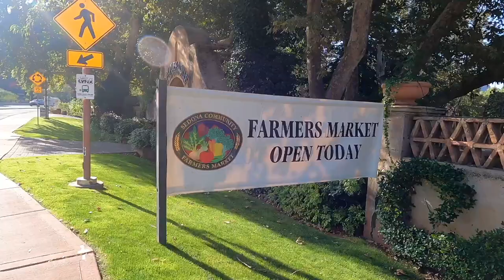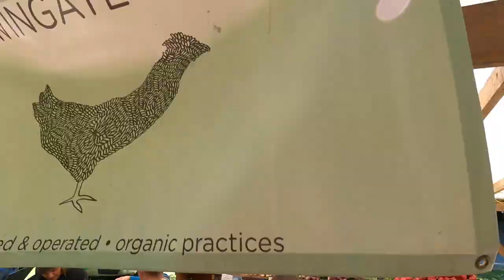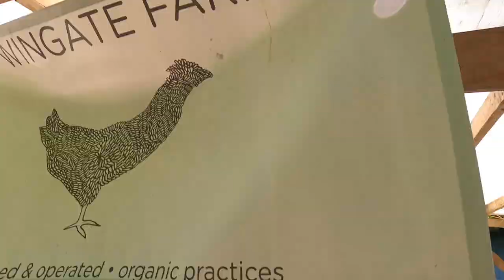We foraged for wild chanterelles to create this gourmet meal in our Hiker Trailer camp kitchen!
Hey fam!

We found a bucket load of the most pristine, GOLDEN CHANTERELLES! We literally struck gold with these beauties! This called for something a bit more elevated than your typical camp meal and man did it pay off! The flavors were so simple and yet deeply earthy and complex. We're going places and we want to take you with us!

Safe travels, friends!
T&G

Evo Oil Sprayer Bottle, Non-Aerosol for Olive and Cooking Oils, 16-Ounce Capacity, Red, Stainless Steel

Silicone Spurtle Set, Silicone Spatula Set, Heat Resistant Cooking Utensil for Nonstick Cookware, Serving，Baking, Whisking, Smashing, Scooping, Spreading, 7 Piece

StarPack Premium Silicone Spatula Set (1 Small, 1 Large) - High Heat Resistant to 600°F, Hygienic One Piece Design, Non Stick Rubber Cooking Utensil Set

Norpro Bamboo 12-Inch Spatula, Flat Handle

Suction Cups (Galley Door):
CONBOLA Heavy Duty Suction Cups 4 Pieces with Hooks Upgraded Car Camping Tie Down Suction Cup Camping Tarp Accessory with Securing Hook Strong Power for Awning Boat Camping Trap.(4 pcs)

Speed Rack:
HTTMT - HANG-N-HAUL Storage Bag Organizer For Camping Home Office Picnic Waterproof Hanging Cargo One-Piece Bag W21" x H50" [Item Number: ET-BAG001]

Camp Table:
GCI Outdoor Master Cook Portable Folding Camp Kitchen , Black
by Amazon.com
Ours w/ Sink
Smaller version

Travel Clothesline:
Limited-time deal: HAWATOUR Portable Elastic Travel Clothesline with 12pcs Clothespins Travel Gadgets for Outdoor and Indoor Use (Black)
by Hawatour Global

Ikea Galley Baskets:

Collapsable Sinks:
Magesh Collapsible Sink 2 Pack - Outdoor Camping Picnic Basket Each 11L/2.90Gal Wash Basin, Portable Foldable Tub/Basin/Bucket with Sturdy Handle for Washing Dishes, Camping, Hiking and Home
by Tingepa

🎵 Track Info:

Title: Afrola by Bird Creek
Genre and Mood: R&B & Soul + Funky